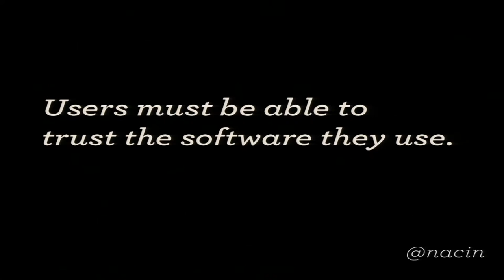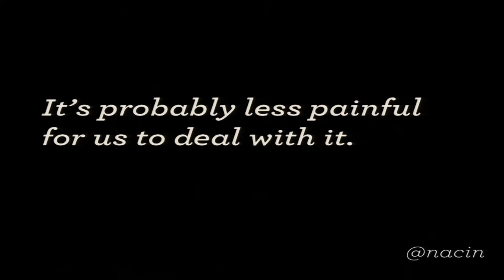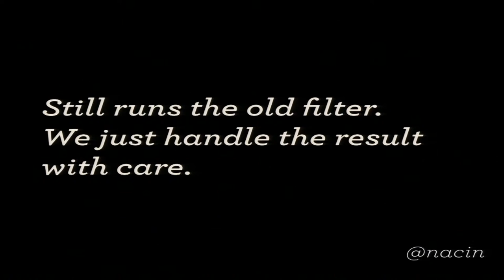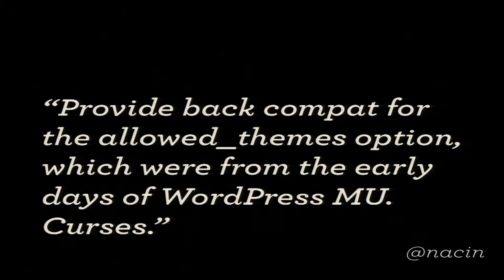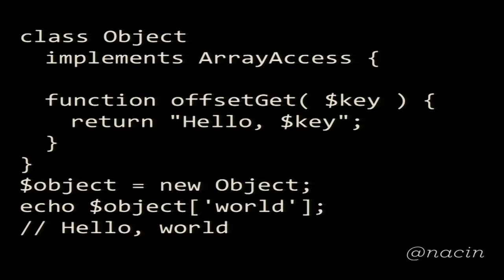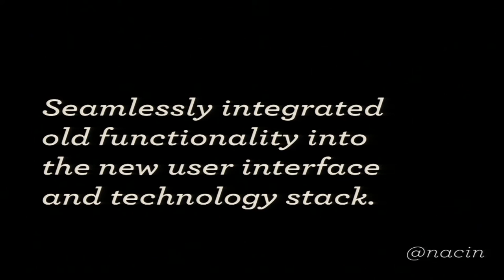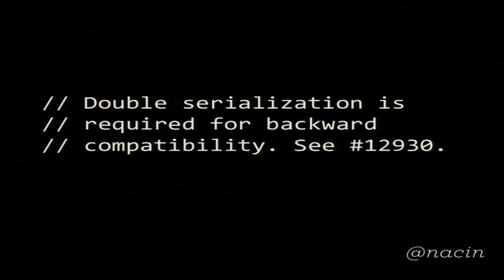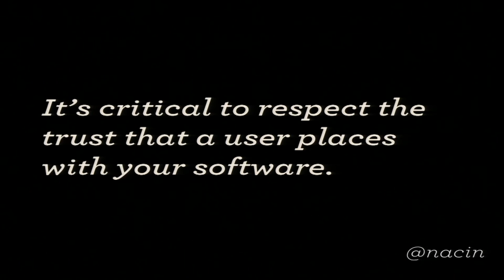Andrew Nacin: Advanced Topics in WordPress Development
Advanced Topics in WordPress Development